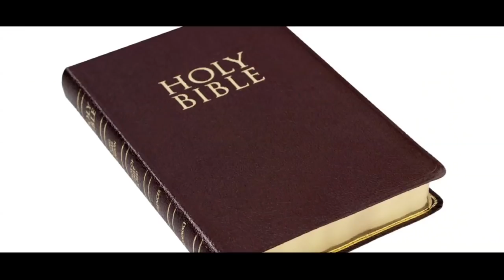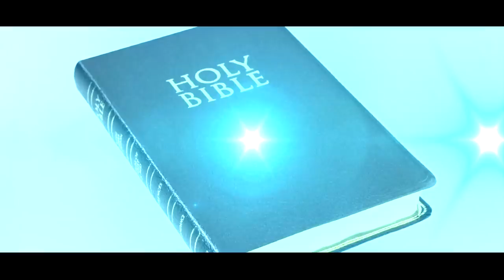ఆ అత్త మాట విన్న కోడలు ఎందుకు అడ్రస్ లేకుండా పోయింది? || 09-Sep-2018 || CALVARY TEMPLE